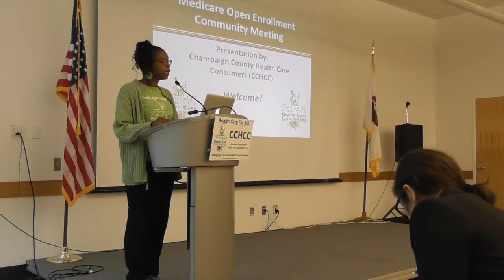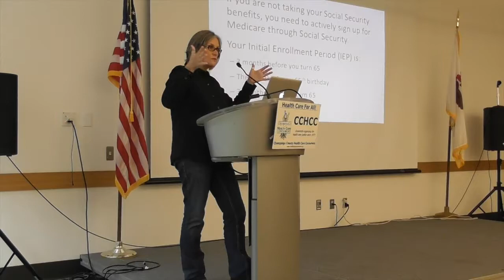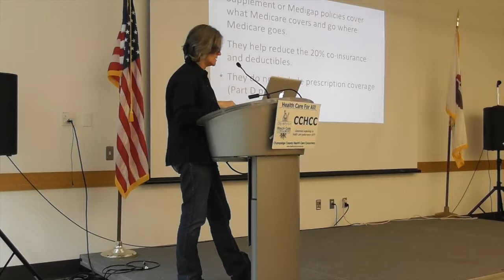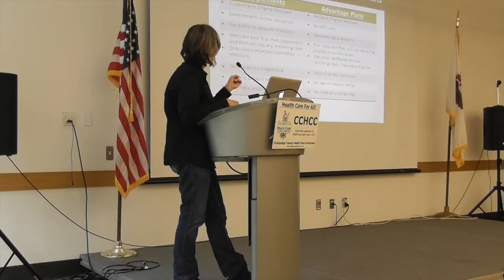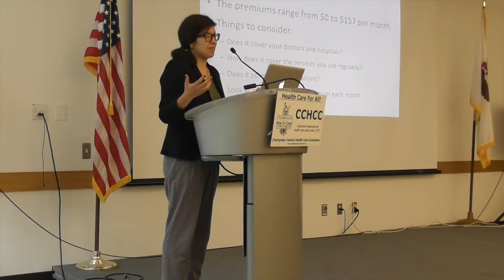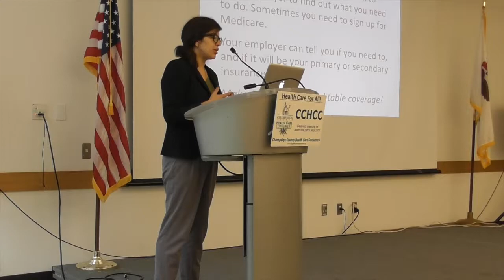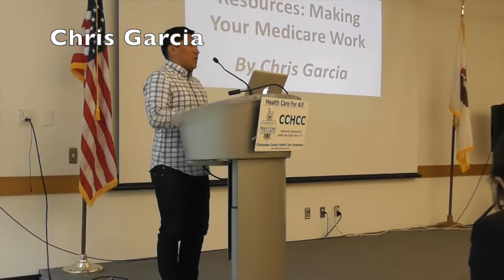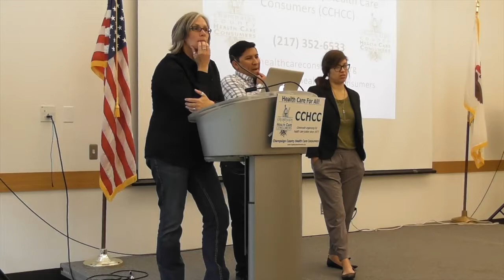Medicare Open Enrollment Community Meeting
CCHCC

Paulette Colemon
Claudia Lennhoff
Adani Sanchez
Chris Garcia